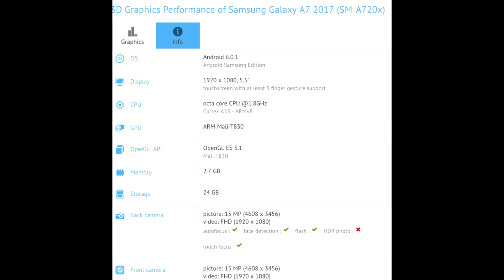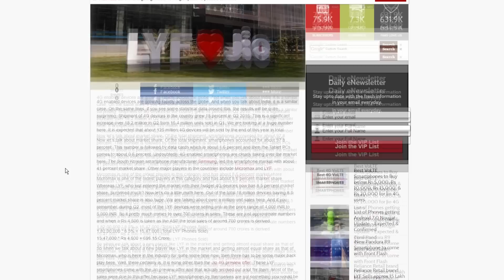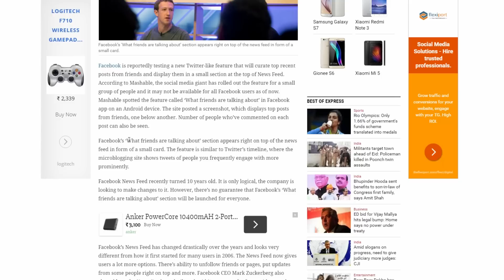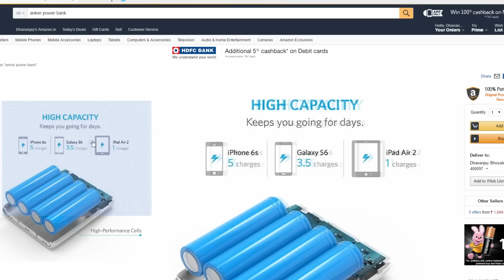[Giveaway] Samsung Galaxy A3/A7 2017 Specs leaks, Samsung to Move to AMD or NVIDIA! DTB 14 !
Giveaway will be running for next 7 days & I'll announce the winner in 21st Daily Tech Byte show so dont forget to watch that show too :P
★ Google Plus - Who cares lol